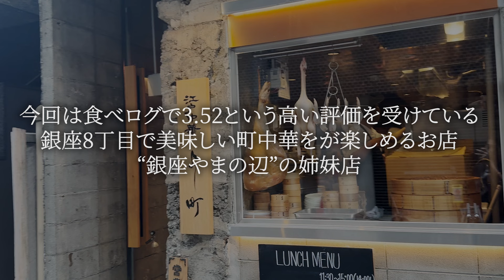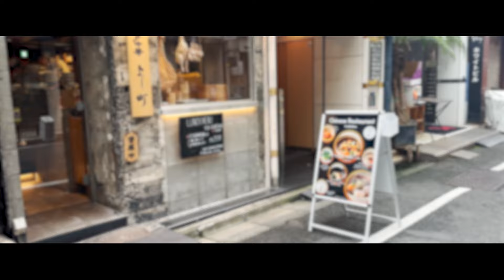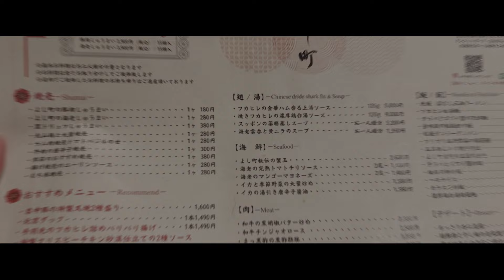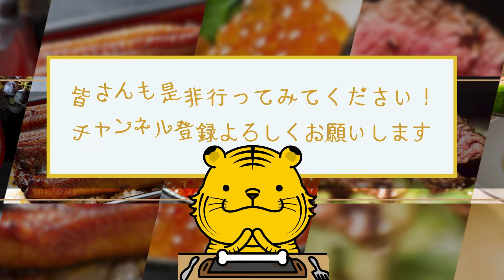【コスパ】ミシュラン獲得店の姉妹店！絶品の中華料理「江戸中華よし町」記憶に残る味【東京グルメ】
▼チャプター
00:00 オープニング・お店の詳細
00:33 場所
01:56 お店について
03:21 メニュー
04:13 実食
04:17 1品目 よだれ鶏
04:50 2品目 しゅうまい3種
05:36 3品目 手羽先のフカヒレ詰めパリパリ揚げ
06:16 4品目 海老のマンゴーマヨネーズソース
06:50 5品目 北京ダック
07:14 6品目 ​​海老ワンタンと黄韮のスープ
07:51 7品目 青椒肉絲
08:24 8品目 8丁目の麻婆豆腐
09:09 9品目 杏仁豆腐
09:41 まとめ・感想

江戸中華 よし町

・ジャンル
中華料理

・営業時間
月・火
17:30 - 23:00　L.O. 21:30

水・木・金
11:30 - 15:00　L.O. 14:00
17:30 - 23:00　L.O. 21:30

土・祝日
11:30 - 15:00　L.O. 14:00
17:30 - 22:00　L.O. 20:30

・定休日
日・その他不定休